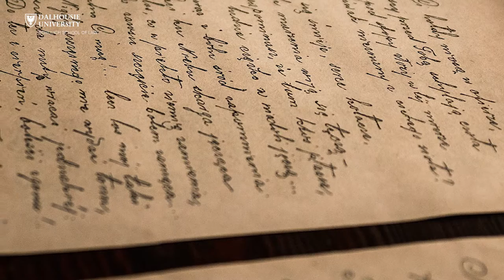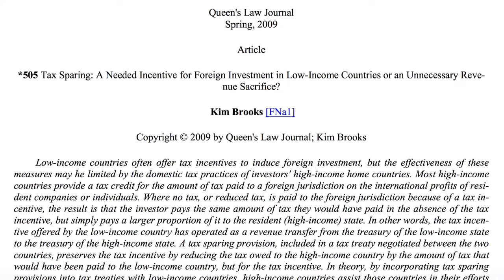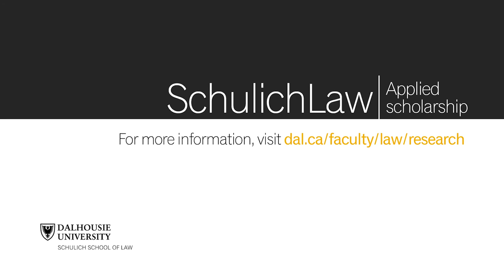Designing tax systems in low income countries | Professor Kim Brooks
Applied Scholarship with Professor Kim Brooks: "Designing tax systems in low income countries"

Professor Brooks is interested in all areas of tax law and policy. Most of her work focuses on corporate and international income taxation and tax administration.

Follow Kim on Twitter @kbrooks_taxlaw.